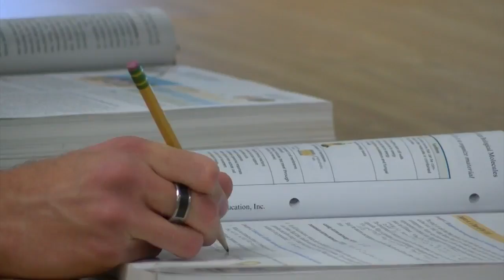Helena student scores perfect 36 on ACT